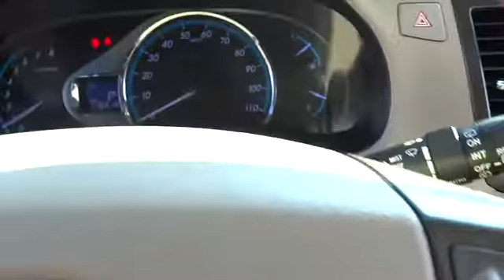2012 Toyota Sienna Hickory, Morganton, Huntersville, Statesville, Gastonia, NC 27598A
2012 Toyota Sienna
2012 Toyota Sienna 5dr 7-Pass Van V6 Ltd AWD (SE) - Stock#: 27598A - VIN#: 5TDDK3DC3CS040124

945 Us Highway 70 SE

Hendrick Affordable, CARFAX 1-Owner. Ltd trim, Blizzard Pearl exterior and Bisque interior. Third Row Seat, Heated Leather Seats, Moonroof, Power Liftgate, All Wheel Drive, Aluminum Wheels, Quad Bucket Seats, Serviced here. READ MORE! KEY FEATURES INCLUDE: Leather Seats, Sunroof, All Wheel Drive, Quad Bucket Seats, Power Liftgate Rear Spoiler, Third Row Seat, MP3 Player, Power Third Passenger Door, Keyless Entry. Toyota Ltd with Blizzard Pearl exterior and Bisque interior features a V6 Cylinder Engine with 265 HP at 6200 RPM*. Serviced here. EXPERTS ARE SAYING: The Sienna was completely redesigned last year, with more tech goodies and, if you believe the marketing, a wicked amount of swagger. -CarAndDriver.com. Approx. Original Base Sticker Price: $40,600*. SHOP WITH CONFIDENCE: 3-month/3,000 Mile Limited Powertrain Warranty, 24/7 Roadside Assistance, Rental Coverage: up to 3 days at $30 per day not to exceed $90 per occurrence, Trip Interruption Service: hotel, transportation, meal reimbursement, Multi-point Vehicle Inspection; detail mechanical inspection, CARFAX Vehicle History Report OUR OFFERINGS: Our goal is to offer customers a World Class Experience in Automotive Sales and Service. We provide everyone with all the time and information they need to make an informed decision regarding their vehicle. The friendly staff at Hendrick Honda Hickory would like to invite you to browse our website or visit us in person at 945 Hwy 70 SE in Hickory, NC 28602. Pricing analysis performed on 9/9/2016. Horsepower calculations based on trim engine configuration. Please confirm the accuracy of the included equipment by calling us prior to purchase.